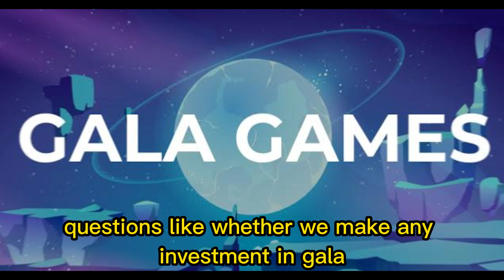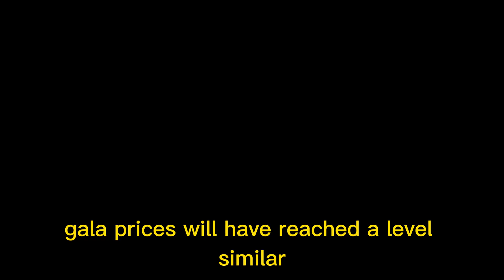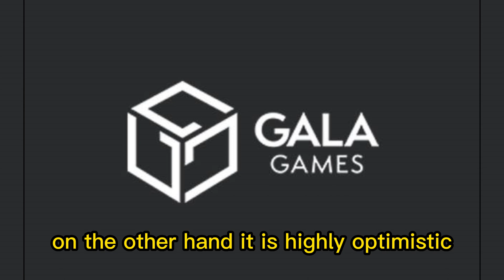GALA GAMES | GALA CRYPTO | GALA PRICE PREDICTION 2023 | GALA COIN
Gala Games aims to take the gaming industry in a different direction by giving players back control over their games. Gala Games mission is to make “blockchain games you’ll actually want to play.” The project wants to change the fact that players can spend hundreds of dollars on in-game assets, and countless hours spent playing the game, which could be taken away from them with the click of a button. It plans to reintroduce creative thinking into games by giving players control of the games and in-game assets with the help of blockchain technology.

The decentralized Gala Games ecosystem aspires to blow the doors wide open and give players back the control they deserve. Through decentralization, players not only own their in-games items, but they have a voice in how the Gala Games roadmap develops.

Gala Price Prediction 2022
gala price prediction
gala price prediction 2025
gala price analysis
gala games news
gala games crypto
gala games node
gala games
gala coin
gala crypto
gala games price prediction
gala coin news
gala games coin
gala games crypto news
gala coin prediction
gala
gala coin price prediction
gala games price prediction 2022
gala token
gala games price
gala blockchain